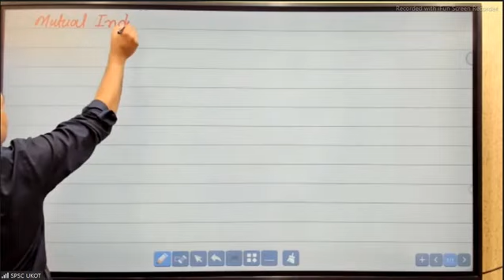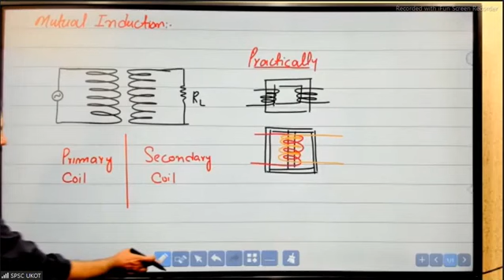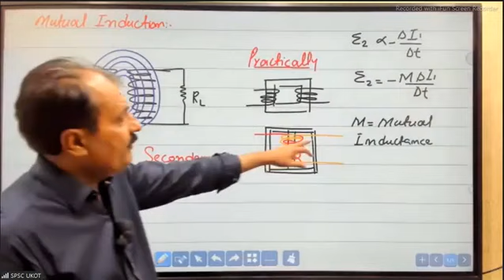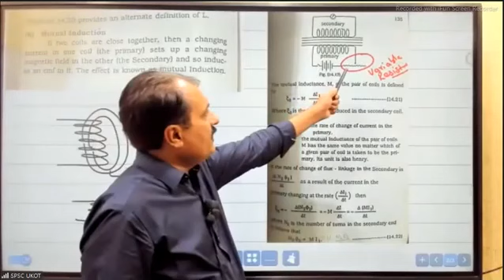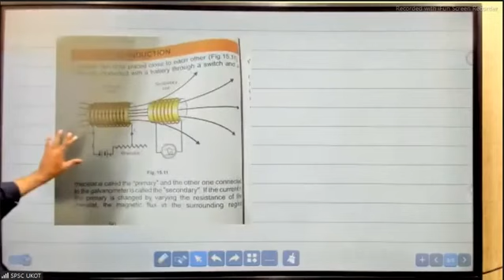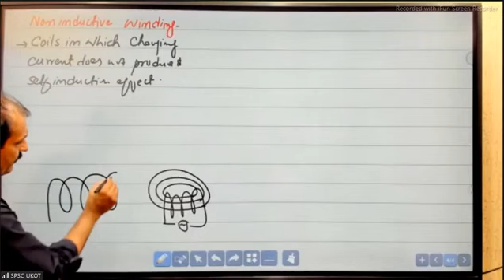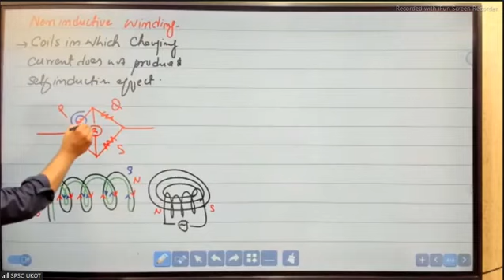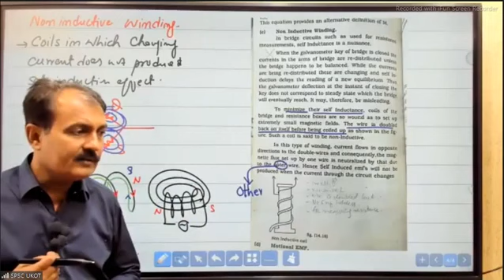Mutual induction and non inductive winding by spsc Sindh academy umerkot leactures second year physi